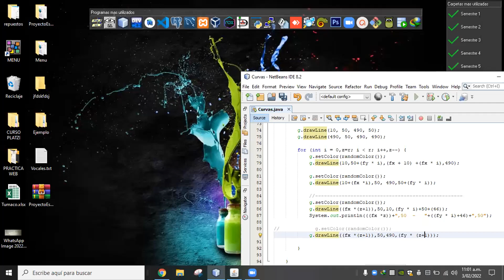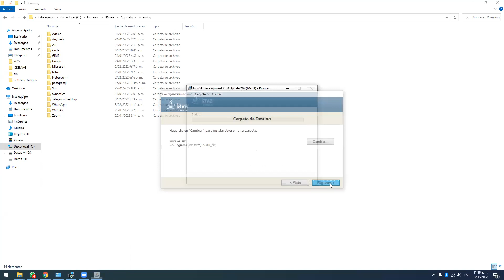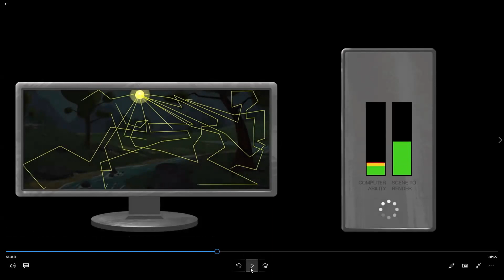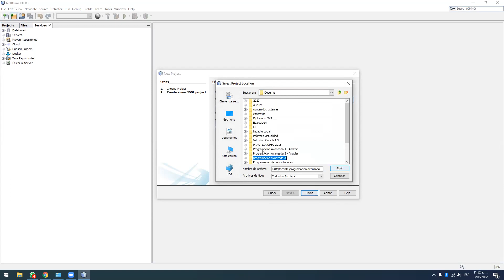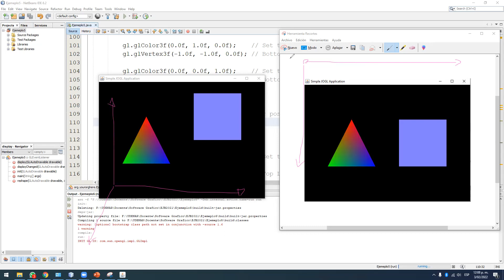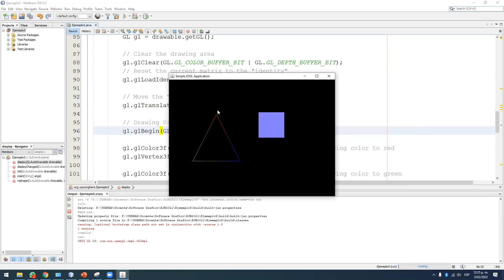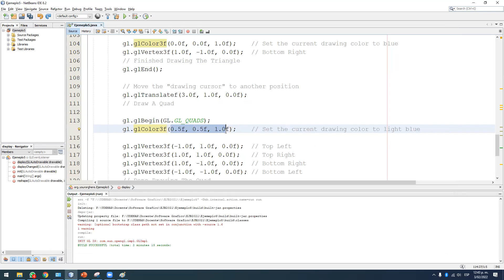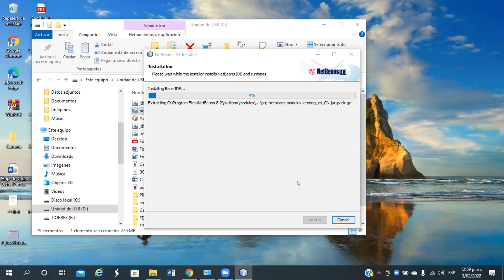Clase Software Gráfico 03/02/2022 - Parte 3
En este video pueden encontrar la clase de Software Gráfico impartida para los estudiantes de décimo semestre del programa de Ingeniería de Sistemas de la Universidad de Nariño sede regional Tumaco el día 03/02/2022